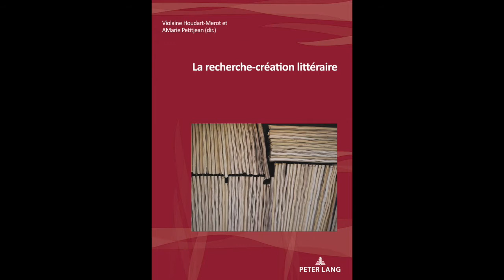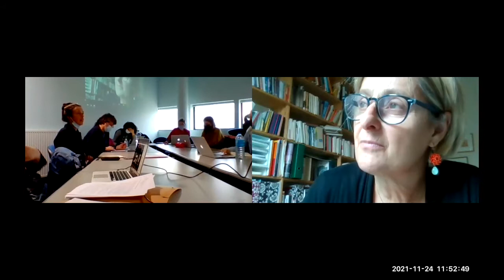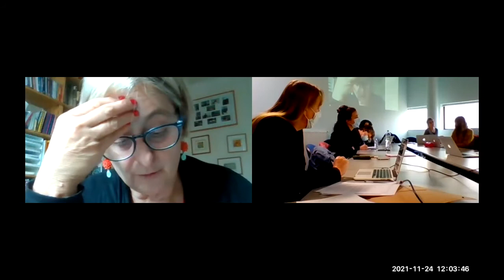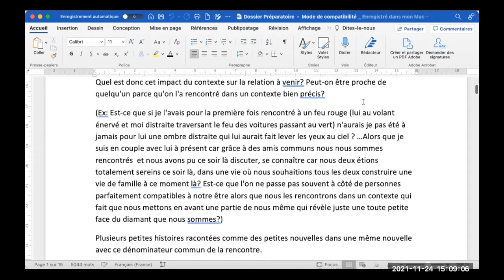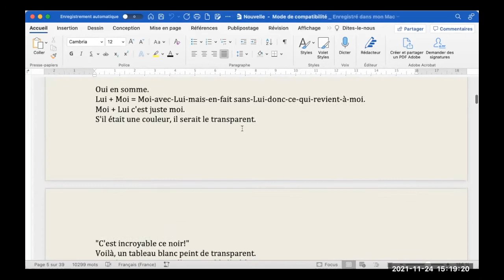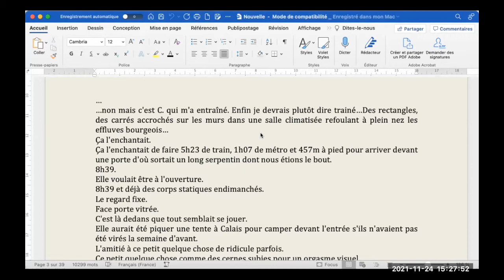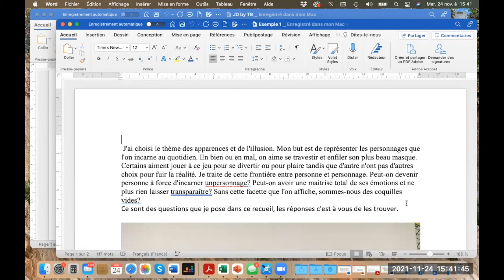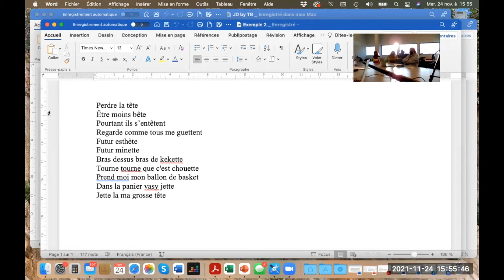Séminaire Écriture Créative en Formations - 24 novembre 2021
écrits créatifs, écriture créative, création littéraire, recherche-création, littérature, évaluation

Le 24 novembre 2021 s’est tenue la deuxième session du séminaire « Écriture Créative en Formations » (ECF). Elle portait sur « L’évaluation des écrits créatifs », dans le prolongement de la séance du 20 mai 2021.

Les membres du groupe, animé par AMarie Petitjean (MCF CY, Héritages), ont accueilli trois collègues invités :  Corine Robet, d’Aix-Marseille Université,  ainsi que Johanne Mohs, de l’Université Technique de Berlin et Élise Hugueny-Léger, de l’Université de St Andrews pour la présentation de projets de recherche conjoints.

La journée s’est terminée par un atelier de cas pratiques présentés par trois doctorants en recherche-création : Héloïse Brézillon, Valérie Brustolin et Adrien Chapel.

Le format hybride a permis à plusieurs collègues des universités d’Aix-Marseille et de Grenoble de participer aux discussions.